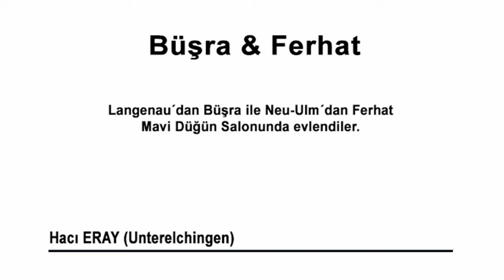Büşra & Ferhat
Hacı ERAY (Unterelchingen)

Langenau’da yaşayan Trabzonlu Mülkiye ve Selahattin Sedioğlu’nun kızı Büşra ile Neu-Ulm’da yaşayan Sivaslı Fikriye ve Avni Uzundal’ın oğlu Ferhat, Mavi Düğün Salonu’nda yapılan düğünle hayatlarını birleştirdiler.

Grup Gönül Dostları’nın müziği eşliğinde eğlenen konuklar, kemençeci Temel Başkan’ın çaldığı Karadeniz havalarıyla iyice coştular.